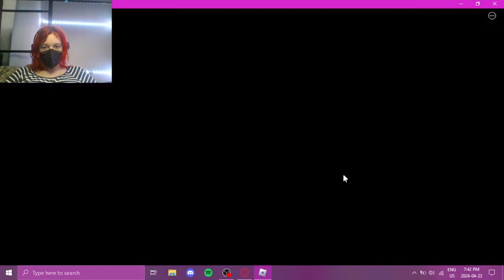Undertale.. in Roblox?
Hey Everyone hope you're having a Good Day Destroyers!

(Game Description)
After multiple No Mercy routes, the Underground has changed forever. Everything seems familiar, yet also different at the same time. Will you stay determined and figure out the truth, or will you give up like the ones before you did?

(NOTE: This game is in early development so expect bugs and other issues to occur when playing.)

Based on Undertale by Toby, Temmie and its various contributors.

Link to the game Go try it for yourself!